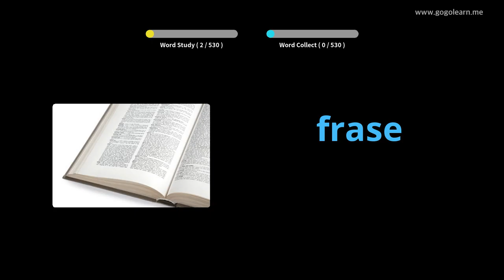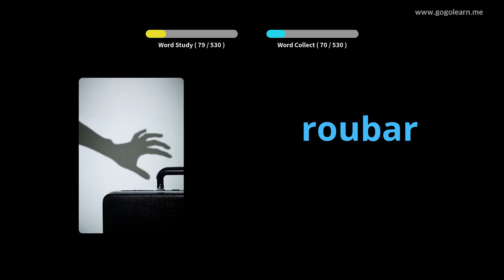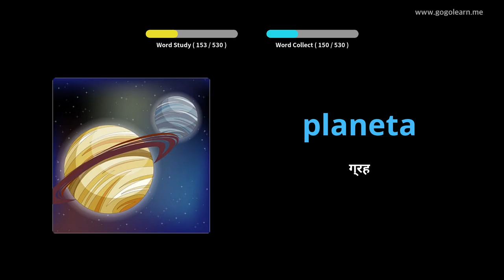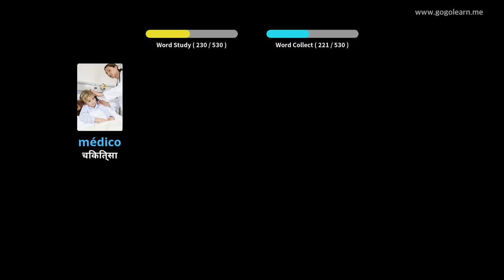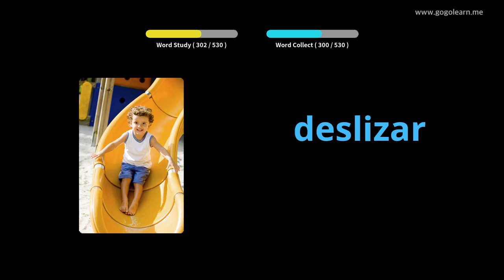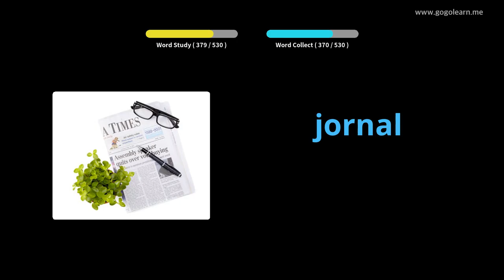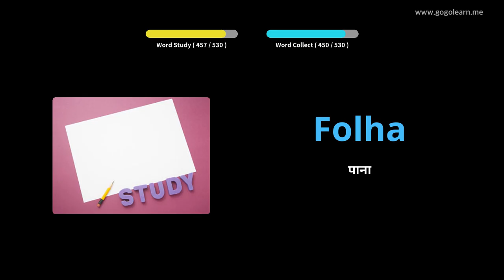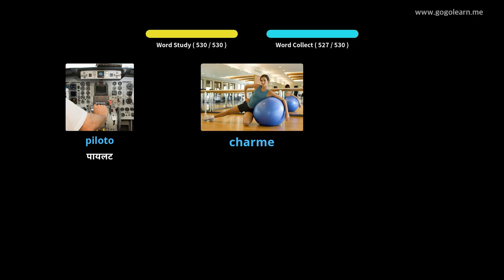पोर्तुगाली शब्दावली आधारभूत माध्यमिक विद्यालय | Golearn